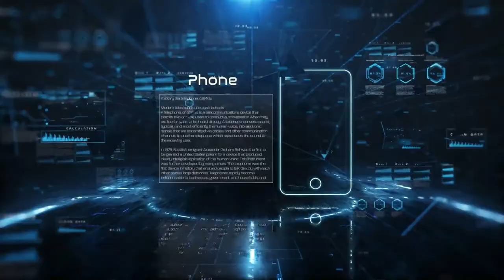how to repair ram (hindi) Fix cpu display issues at your home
Hii
I Am Amit jha

Welcome the minde of Jugadu je
 हिन्दी   technical Jugad